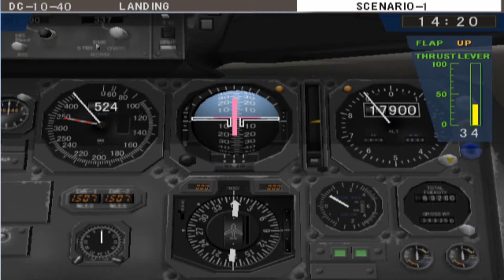JET DE GO! 2 - LET'S GO BY AIRLINER [ Japan ] - PS2 EMULATOR GAMEPLAY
Jet de GO!2 (translated 'Let's go by airliner!2') is an airliner simulation featuring passenger jets of Japan Air Lines (JAL). It is the direct sequel of the first Jet de GO! game that was released for PSX and Windows.
My Pc Spec:-
I7 (7th Gen) 7500U
CPU :- Intel 620
GPU :- Radeon  r7 m445